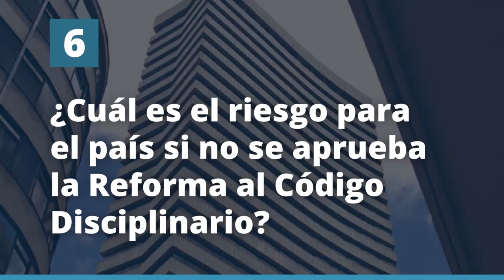¿Cuál es el riesgo para el país si no se aprueba la Reforma al Código Disciplinario?